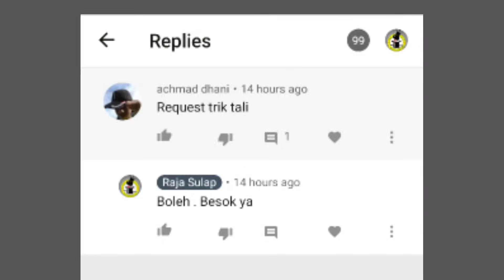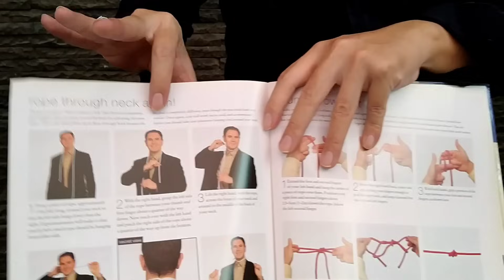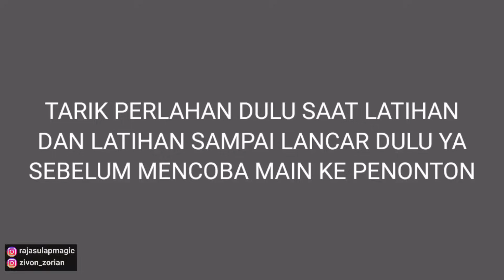RAHASIA TRIK SULAP TALI TEMBUS LEHER !!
Hallo MAGIC MANIA !!
Selamat datang di RAJA SULAP
Bila kalian suka dan mau membeli peralatan sulap di RAJA SULAP bisa hubungi Admin Rajasulap melalui Whatsapp di nomor

Follow Juga Instagram Rajasulap : @ rajasulapmagic
dan follow juga instagram personal gua di : @zivon_zorian

DAN INGAT YA UNTUK SELALU CIPTAKAN KEAJAIBANMU !!